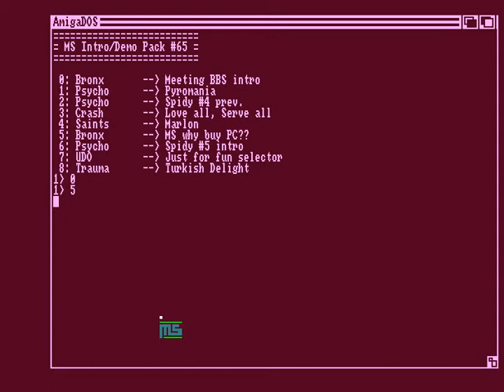Bronx - MS! Why buy PC? (Amiga Demo Scene Intro)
code: MS!
graphics: Turbo
font: Malice